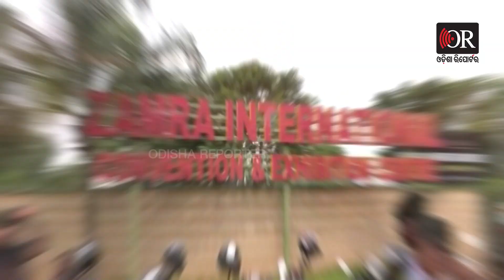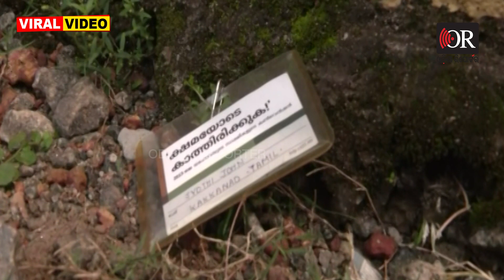ପ୍ରାର୍ଥନା ଚାଲିଥିଲା ହେଲା ଧମାକା | Multiple Blasts at Kalmesari Convention Hall, Kochi | OR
କେରଳ ଏର୍ଣ୍ଣାକୁଲମ ଜିଲ୍ଲା କୋଚି ସହରର କଲମେସାରିର ଏକ କନଭେନସନ ହଲରେ ସିରିଜ୍ ବିସ୍ଫୋରଣ ଘଟିଛି। ମାତ୍ର କିଛି ସମୟ ମଧ୍ୟରେ ହଲ୍ ଭିତରେ ତିନି ତିନିଟି ବିସ୍ଫୋରଣ ଘଟିଛି। ଏଥିରେ ଜଣେ ମହିଳାଙ୍କର ମୃତ୍ୟୁ ହୋଇଥିବାବେଳେ 45ରୁ ଅଧିକ ଲୋକ ଆହତ ହୋଇଥିବା ସୂଚନା ମିଳିଛି। ସମସ୍ତଙ୍କୁ କୋଚିର ବିଭିନ୍ନ ହସ୍ପିଟାଲରେ ଭର୍ତ୍ତି କରାଯାଇଛି।